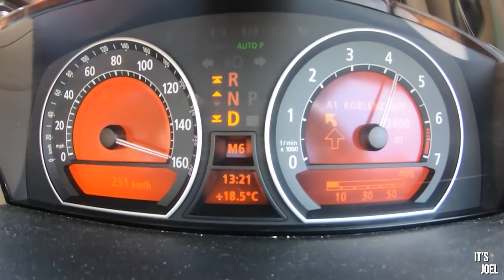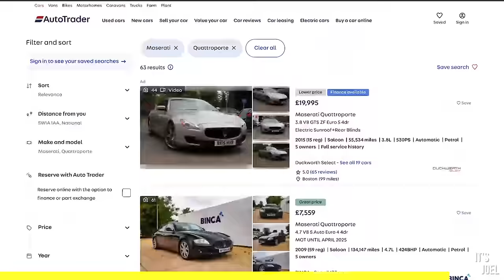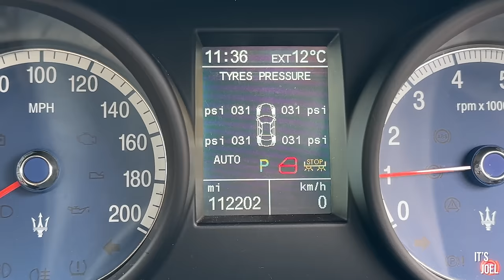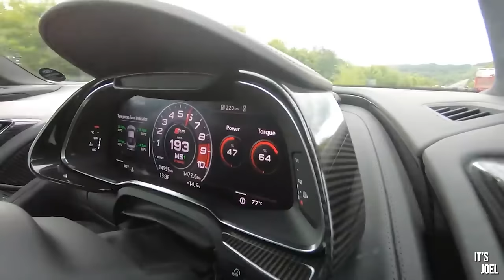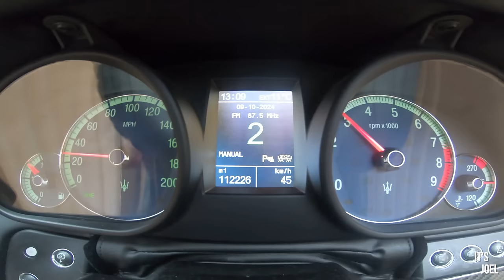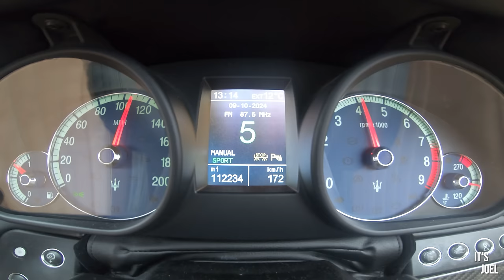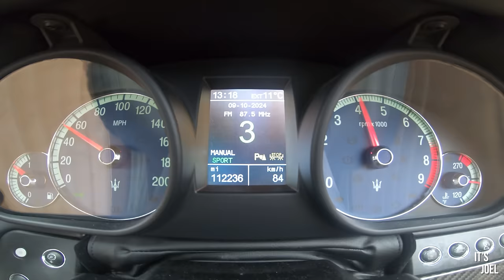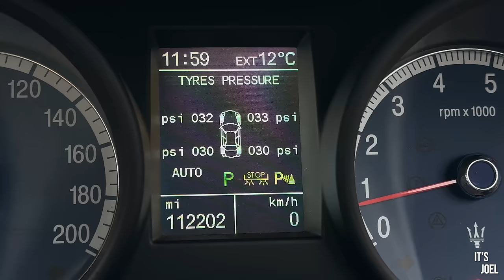Can I hit TOP SPEED in my £6,000 Maserati Quattroporte?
Don’t be fooled by a shiny exterior. Get a Motorscan check and know EXACTLY what you’re buying.
After successfully completing two laps on the Nurburgring Nordschleife, I wanted to see if my cheap £6,000 Maserati Quattroporte would be capable of reaching it's factory top speed of around 170mph, can it do it?